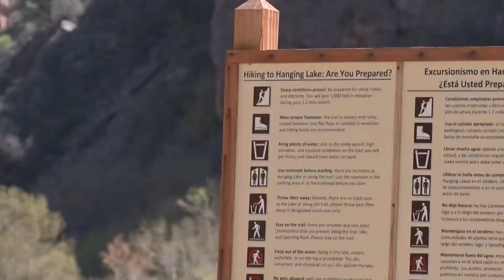Hanging Lake re-opens this weekend